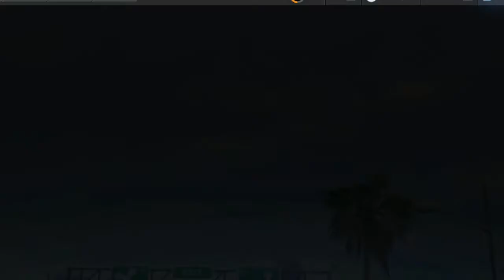Need for Speed No Limits hd gameplay, Walkthrough Part-6 (Complete Game)